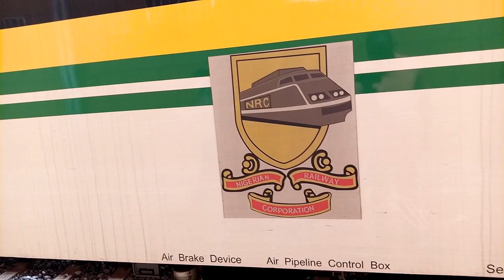Review of Warri to itakpe Train Transportation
warri to itakpe rail line terminates at Agbor and leads to itakpe close to Abuja,